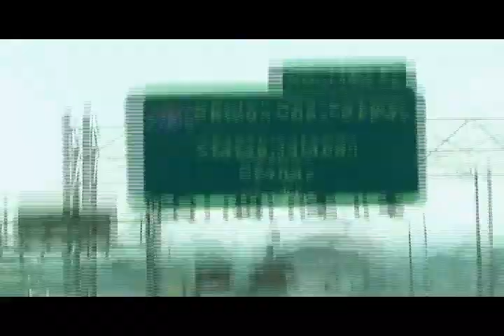Stomping Grounds (trailer)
This is the sto­ry of a pi­o­neer­ing em­cee, the Di­a­bol­i­cal Biz Markie, and the places that made him...him. Span­ning his child­hood and ear­ly record­ing years, Biz takes us on a tour of his Stomp­ing Grounds, show­ing us his fa­vorite spots and re­veal­ing the many ge­o­graph­i­cal in­flu­ences and per­son­al­i­ties that made this artist tru­ly a one of a kind in­di­vid­u­al.

Creator & Executive Producer: Patrick Courrielche for Inform Ventures